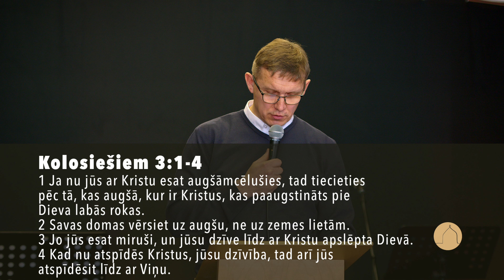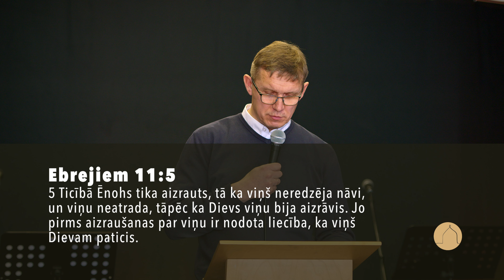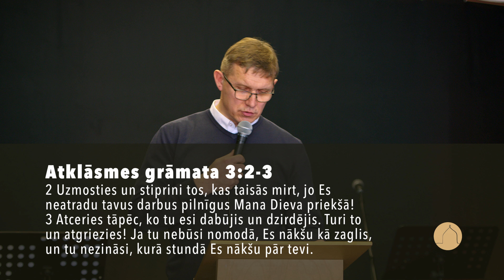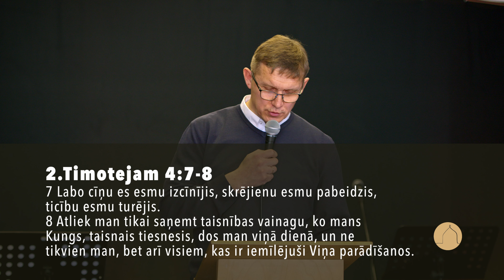Tiecies uz balvu | 14.04.2024.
Adrese: Pilsētas laukumā 1, 3.stāvā
Svētruna: 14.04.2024. "Tiecies uz balvu"
Sludina: Jānis Jūrmalis
Draudzes locekļu liecības